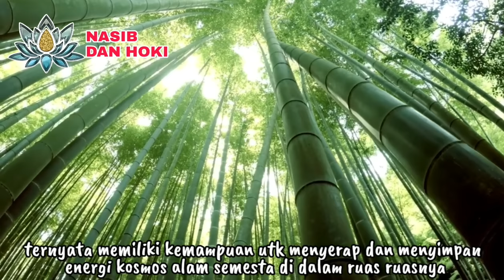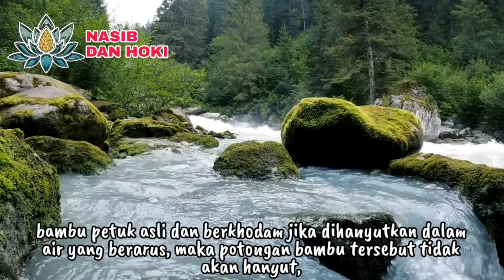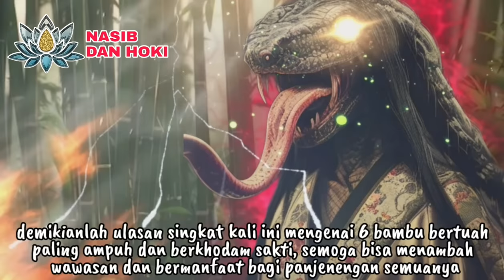BAMBU SAKTI!!!_INILAH 6 BAMBU BERTUAH PALING AMPUH DAN BERKHODAM SAKTI DI SELURUH INDONESIA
bambu paling sakti
bambu bertuah paling ampuh
bambu yang berkhodam
bambu yang berhaga mahal
bambu yang berharga
bambu petuk
khasiat bambu petuk asli
khasiat bambu patil lele
bambu patil lele asli
khasiat bambu tumpang sari
bambu tumpang sari asli
khasiat bambu carang gantung
bambu carang gantung
bambu kuning penangkal santet
khasiat bambu kuning
khasiat bambu buntet
bambu buntet